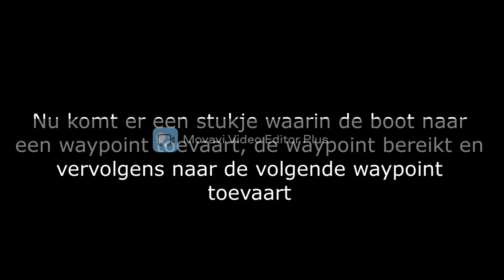Autonome boot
Een filmpje van de door ons gemaakte autonome boot voor ons PWS